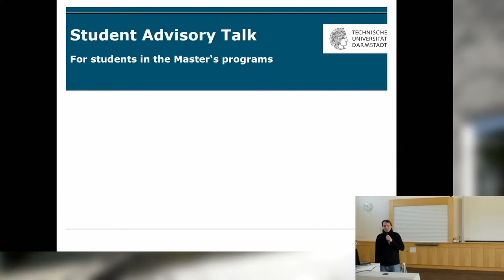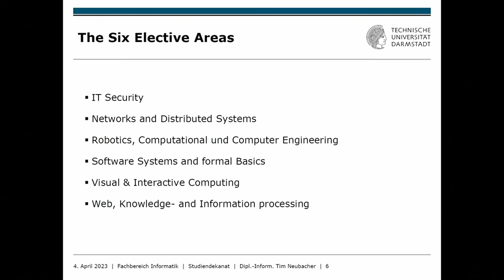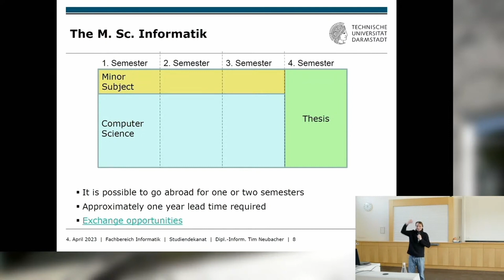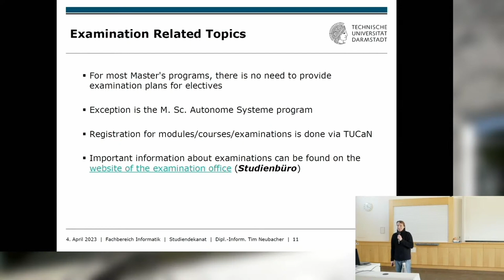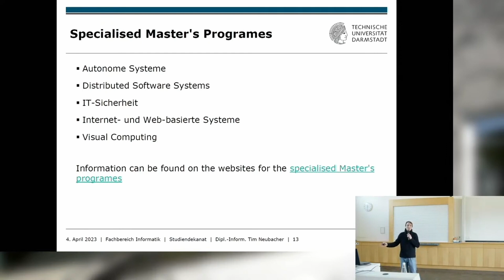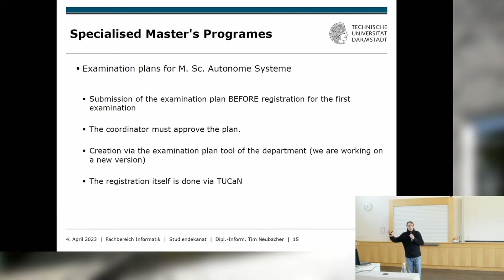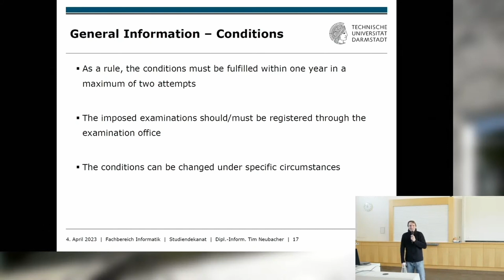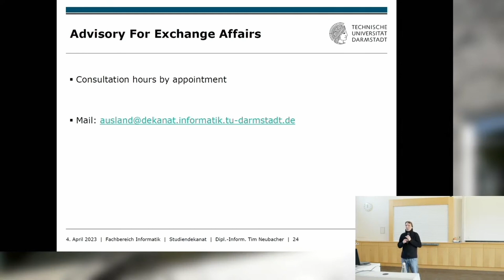Student Advisory Talk Tim Neubacher Master Sommerophase 2023